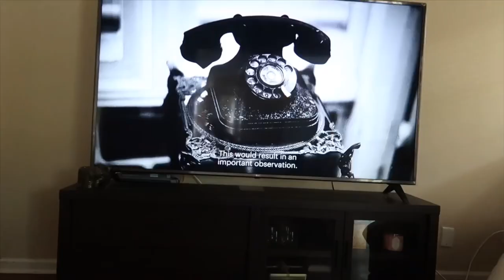LIFE OF A SOLDIER | Early Morning Routine | ARMY *updated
Hello battlebaes as requested here is an updated morning routine now that Dariyon is back.

LOCATION: Fort Stewart, GA/Hinesville, GA
BIRTHDAY: June 1992
ETHNICITY: African American
HIGHT/WEIGHT: 5'2/120lbs
DAUGHTER: Amia, born September 2017
SON: Dariyon, born November 2010

•My Camera
•SD Card
•Tall Tripod
•Handheld Tripod
•Box Light
•Car Camera Mount